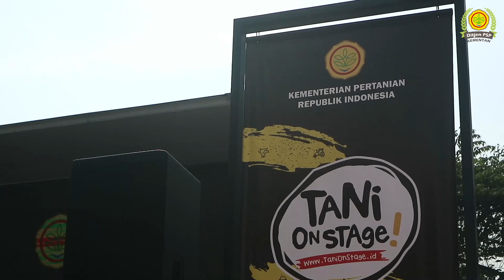HARI TANI NASIONAL 2020